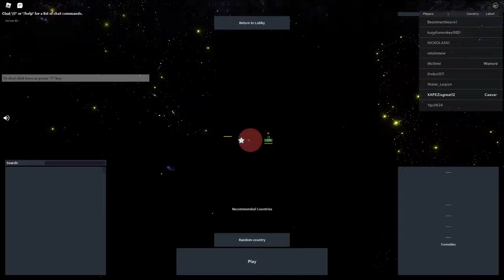Germany Expands (Roblox Rise of Nations)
In this video Germany expands to dominate Europe

Black Vortex
Exotic Battle
Faceoff
Hitman
Infados